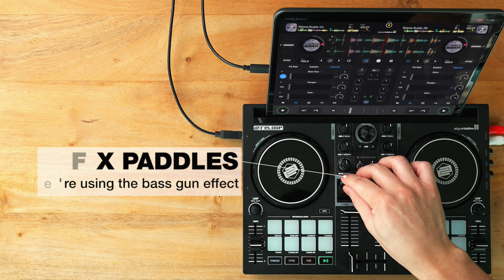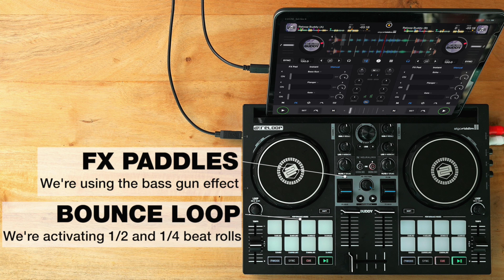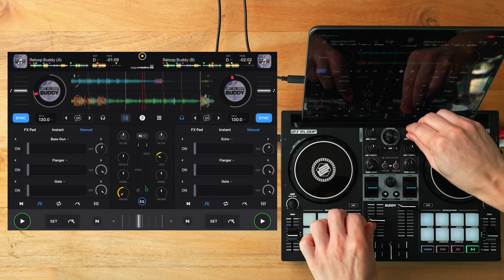Reloop Buddy Compact 2-Deck djay Controller for all platforms feat. DJ Carlo Atendido (Performance)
In this performance, DJ Carlo Atendido showcases a combination of various techniques, including finger drumming, scratching, the use of the performance pads and combining them with the powerful onboard filters and the fx unit to round up this incredibly precise showcase. All this is performed live on the brand new 2-deck DJ controller for iOS, iPadOS, Android, Mac & PC, the Reloop Buddy.

The Reloop Buddy was designed and developed with Algoriddim for seamless integration with the award-winning djay app.

Carlo Atendido:

 “Took mobile mixing to the next level, with the new Reloop Buddy for Algoriddim's djay app. Watch me take advantage of every new feature offered on the Buddy, to give you guys a mix that proves that you don't need expensive equipment to DJ exceptionally well!"

Reloop Buddy - Your powerful mixing companion.

TOP FEATURES RELOOP BUDDY:

- Compact performance controller for djay across all platforms (iOS/Mac/PC)
- Powerful features: FX paddles, sound filters and 8 RGB colour-coded performance modes
- Neural Mix™ controls for real-time vocal and instrumental separation
- Extensive Neural Mix™ controls (pad / EQ mode) to isolate beats, instruments, and vocals of
   any song
- 8 performance modes: Hot Cue, Auto Loop, Touch FX, Sampler, Slicer, Bounce Loop, Neural
   Mix™, Looper
- Responsive jog wheels for precise mixing and tight scratching
- Dedicated loop encoders (loop-length and on/off activation)
- Built-in USB audio interface: directly connect active speakers & headphones and start mixing
   from your music library or streaming services
- Master volume control and RCA output
- Headphone cue section with cue, mix and volume controls (1/8 inch jack connection)
- Built-in slot for smartphones and new generation tablets up to 12.9”
- Plug and play with djay / PRO AI on all platforms available in the App Store, Google PlayStore
- Flexible powering options: connect a regular USB power supply, power bank or laptop
   (optional USB power supply available as accessory)

Also, check the links below in order to get the latest information about our product reveals.

LOCATION:
Metro Manila, Philippines
Special thanks to JC Gellidon